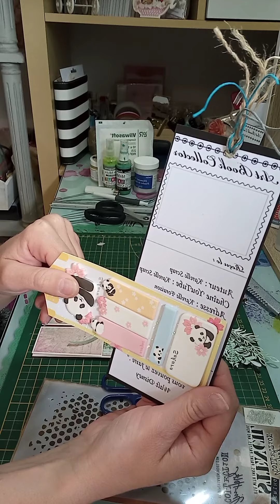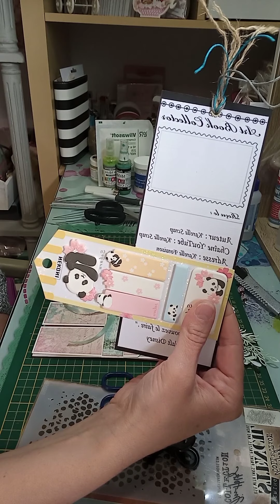Art Book Collector partie 2 : création de notre ABC